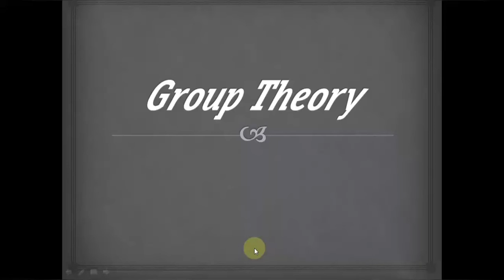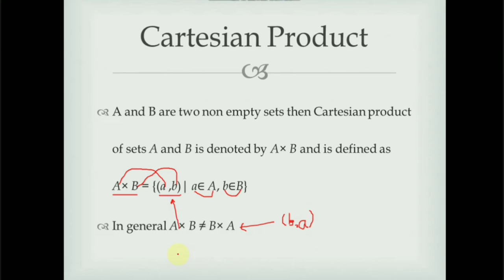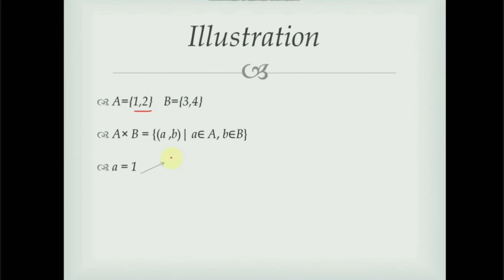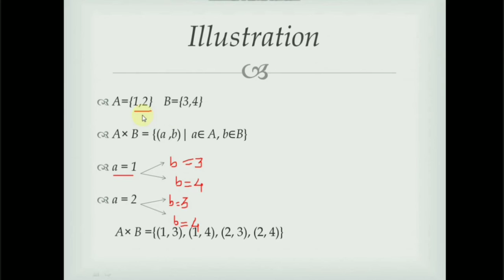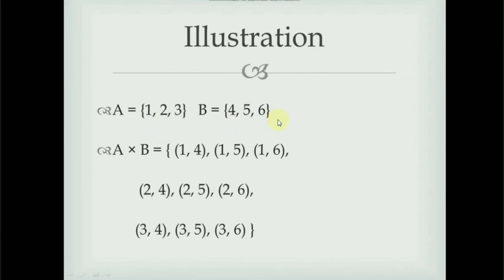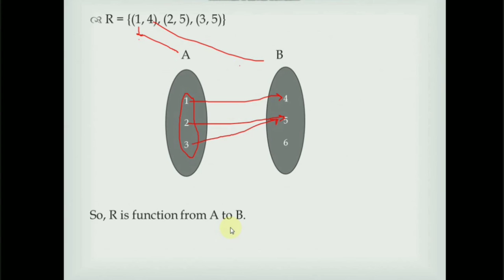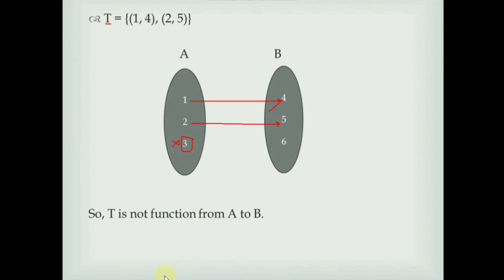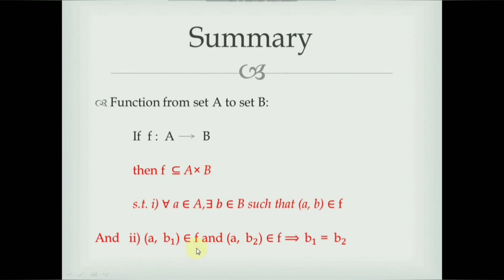Cartesian Product & Function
This is the video in the series of the lectures on Group Theory. In this video Concept of Cartesian Product of two non empty sets & Concept of Function are explained with the help of examples.